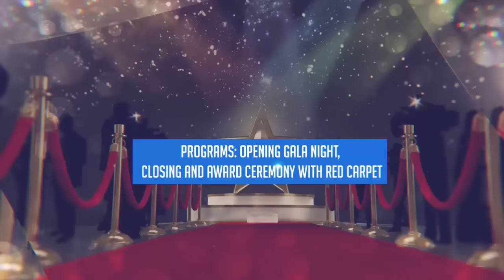Nepal-America International Film Festival-2017 (NAIFF)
Nepal-America Film Society announces first Nepal-America International Film Festival-2017 (NAIFF) which takes place on 5-7 May 2017 in Washington DC metro area. The Festival showcases all genres of films including feature films, documentaries, animation, experimental, and short films.

The main objective of the Film Festival is to bridge Nepali and American culture through film. The festival has primarily focused films from Nepal made by the Nepali and Non-Nepali filmmakers under the Nepal section. This festival is not limited in Nepali and American films; it welcomes film submission from across the globe.

Film screenings will be followed by Q&As with special guest or filmmaker based on availability. Panel discussions and workshops also will be organized in-between the festival. Films selected by juries will be awarded and the participating films will be  recognized in the festival.